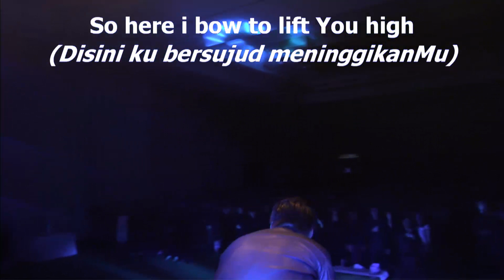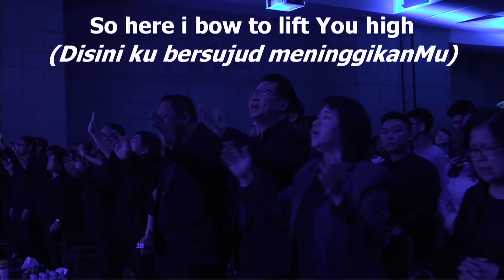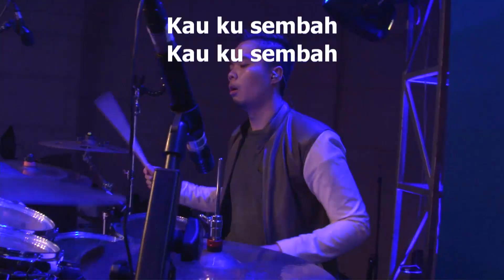HERE I BOW - Worship Ministry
Yeshua Abraham and Worship Ministry